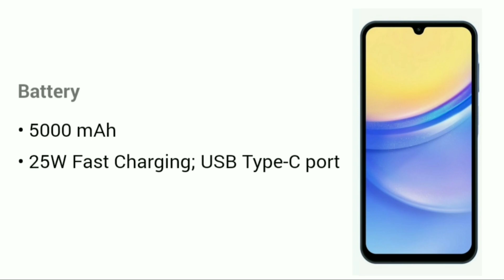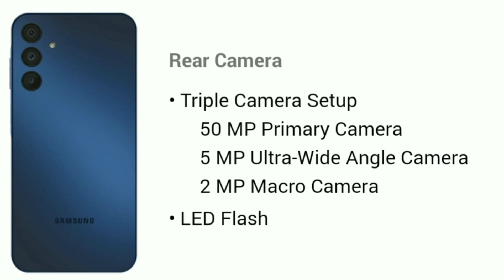Samsung A15 Review | Lunch Date in India Price | Unboxing in Hindi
My Wall Stickers Wallpaper
Black Baground Parda
Dslr Camera Coming soon.

Your Queries ;-
Samsung galaxy A15 spece
Samsung galaxy A15 feature
Samsung galaxy A15 lunch date
Samsung galaxy A15 lunch date in India
Samsung galaxy A15 Unboxing in Hindi

Kundan Kapri
From - Dumka Jharkhand ( India )kundankapri